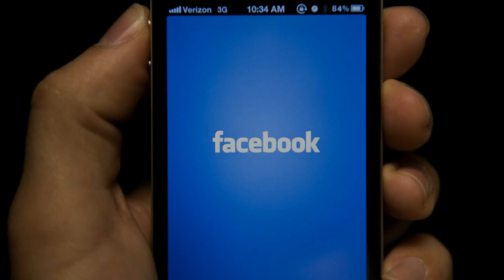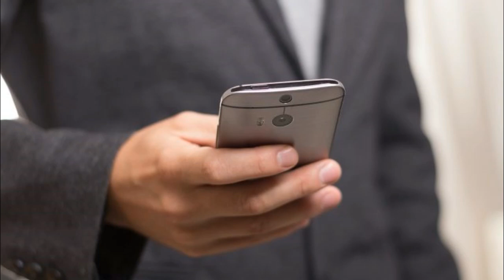Սենսացիոն ՝ Մհեր Արմենիան շտապ ուզում է հանդիպել Փաշինյանի հետ, ձեզ շատ կարևոր բան ունեմ ասելու..